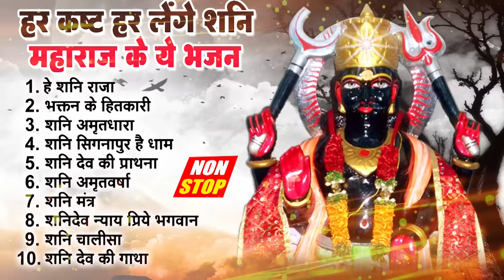2023 नॉनस्टॉप शनिदेव भजन ~ Shanidev Bhajan 2023 ~ Shani Bhajans ~ New Bhajan 2023~ Shani Dev Song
2023 नॉनस्टॉप शनिदेव भजन ~ Shanidev Bhajan 2023 ~ Shani Bhajans ~ New Bhajan 2023~ Shani Dev Song

2023 नॉनस्टॉप शनिदेव भजन ~ Shanidev Bhajan 2023 ~ Shani Bhajans ~ New Bhajan 2023~ Shani Dev Song

Songs-
1. हे शनि राजा 00:00
2. भक्तन के हितकारी 05:34
3. शनि अमृतधारा 10:37
4. शनि सिगनापुर है धाम 20:37
5. शनि देव की प्राथना 24:44
6. शनि अमृतवर्षा 42:53
7. शनि मंत्र 54:26
8. शनिदेव न्याय प्रिये भगवान 1:02:22
9. शनि चालीसा 1:13:19
10. शनि देव की गाथा 1:23:20